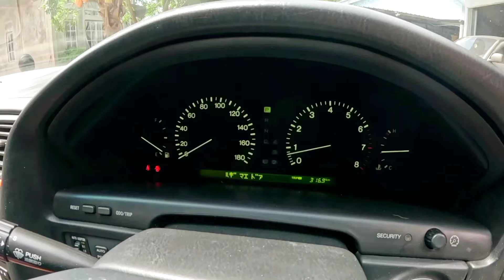Вторая жизнь старой Тойоты (Toyota). Работа мастеров в гараже Индонезии. Ремонт, покраска, полировка